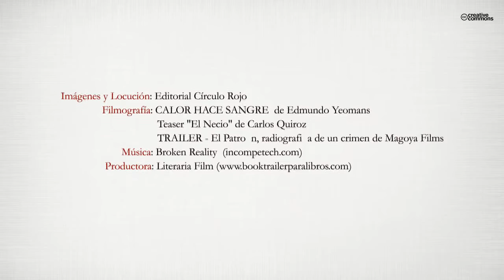Una bala para Riley (Booktrailer) - Editorial Círculo Rojo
Riley, ex convicto e investigador privado, recibe elencargo de encontrar a la joven y bella modelo Ve-necia Gayo, testigo del suicidio de un importantemagnate ruso. No es el único que la busca. El Gringo–sicario de un poderoso cártel mexicano que noquiere cabos sueltos– anda tras ella. En medio de lacacería que se ha desatado, aparecerá Salazar, un Ins-pector de Policía para el que cumplir la ley no será tanimportante como el hecho de redimir sus pecados.Un thriller a caballo entre la novela negra y la novelapoliciaca donde los actos del pasado vuelven para re-abrir viejas cicatrices y saldar deudas que poco o nadatiene que ver con el bien o el mal.“Quisiera haber visto demonios pero sólo eran leones, dijo lagacela. Son lo que son y no justifican la existencia de Dios.”(tonadilla carcelaria…)